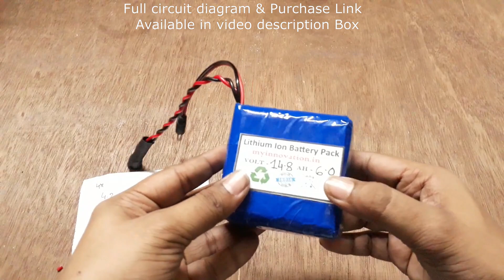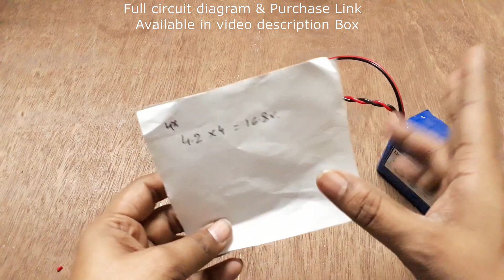14.8v 6AH Lithium ION battery, 4S2P Battery full BMS Connection